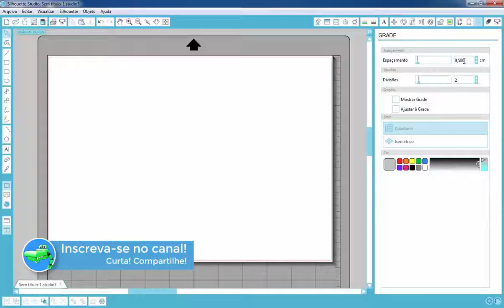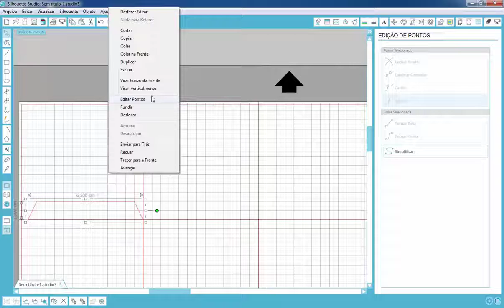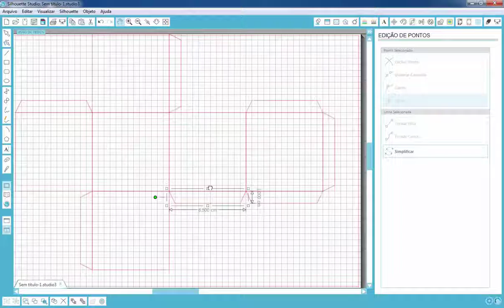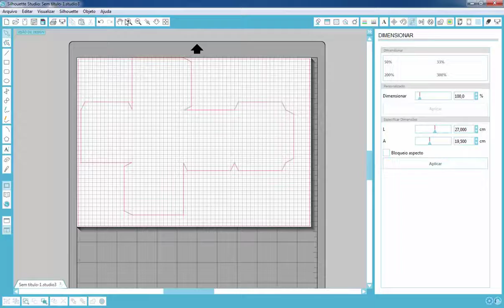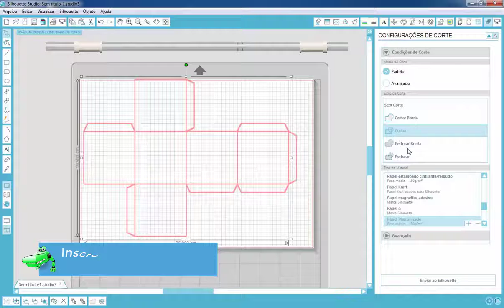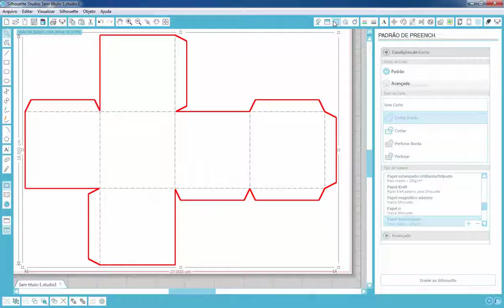Fazendo uma caixa cubo 6,5 x 6,5 cm Silhouette Studio v3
Você aprenderá nesse tutorial: Fazer sua própria caixa cubo (6,5 x 6,5 cm) usando apenas linhas e retângulos.

Obs. No exemplo usei o Silhouette Studio v3, mas pode conseguir fazer no Silhouette Studio v2. TUTORIAL SEM NARRAÇÃO.